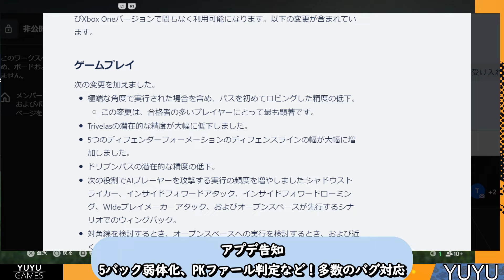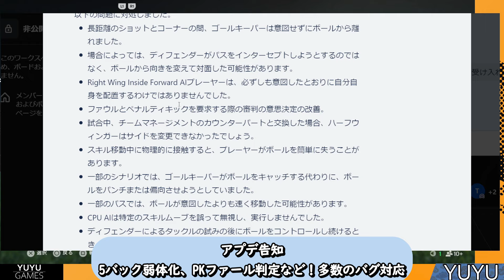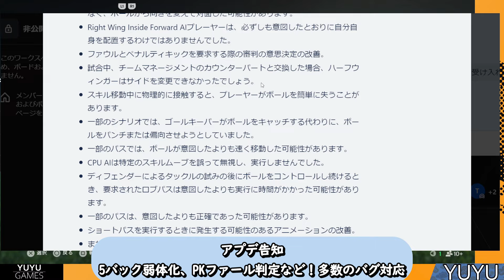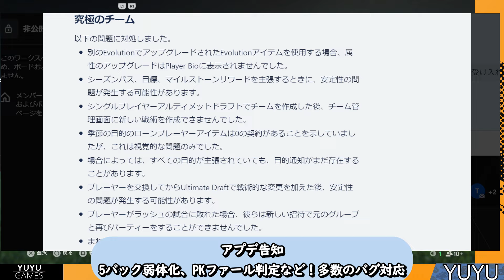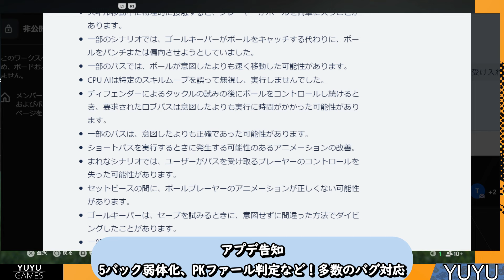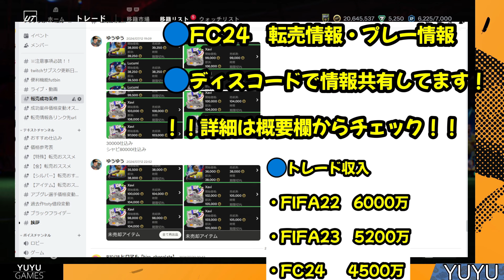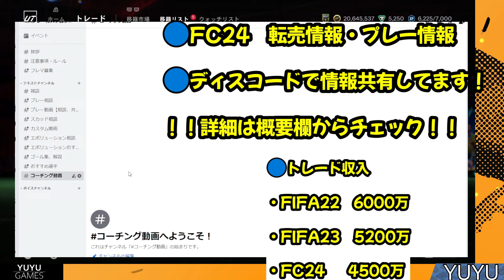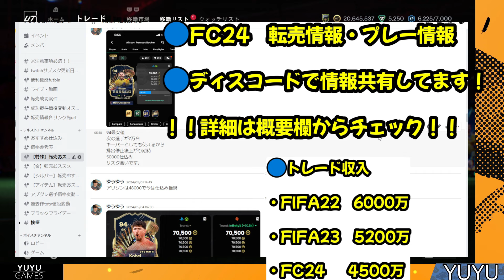5バック弱体化？トリベラ弱体、ダイレフラススル、キーパーバグ多数！多くの変更予定内容を確認！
🔴YouTubeメンバーシップ

・FIFA22　　トレード収入6000万！

🔴サブスク、メンバーシップ特典について！

◆変更後内容
・プレー以外の質問
・RUSHサーバー招待
◆③④⑤の方は
・カスタム戦術コード共有

FC24: CFランク1【20連勝】レート1190 世界トップ100【3回】
FC24：PRO OPEN北アジア予選68位
FC24：PRO OPEN北アジア予選 11月　day2敗退
FC24：PRO OPEN北アジア予選 12月　18位
FC24　クラブフェスティバル　ベスト16

2011はレート1位

2011　日本代表予選出場権獲得